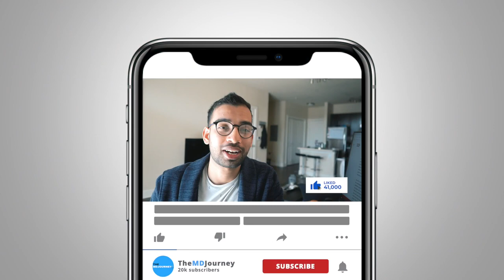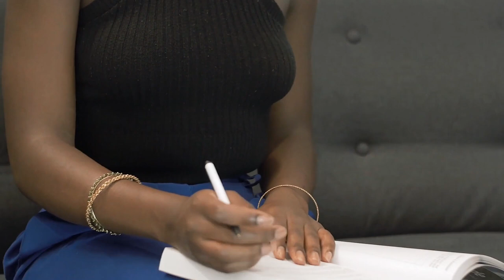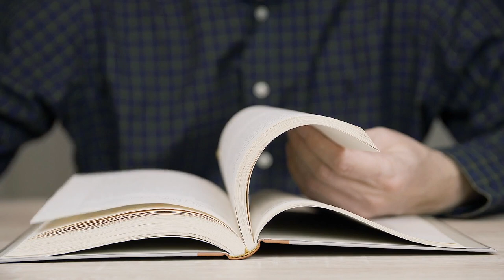How To Stop Procrastinating And Get More Done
How do you stop procrastinating and get more done?

Whether you’re in med school, a pre-med or even a doctor, the conversation on how to beat procrastination and how to be more productive is always there.

It’s so much easier to watch that next Netflix movie, call that friend whom you haven’t talked to in a while, or do other tasks that are not a priority. But, we all have to eventually beat that procrastination spell and focus on things that matter.

Googling productivity tips and watching videos like this help, but I want to help you actually get things done, in fact, get more done!

We have to talk about your goals and how to handle them, the activities you enjoy, and your most optimal time to work. If these seem a bit strange in the productivity and procrastination conversation, well you definitely have to check out this new episode of the TMJ Show!

Take it from me, as someone who is an occasional slacker. Let’s get right into it!

The Pre-Med Journey: Advanced Strategies To Get Into Medical School

Progress Principle

TMJ Podcast:⤵️
Popular Resources:⤵️